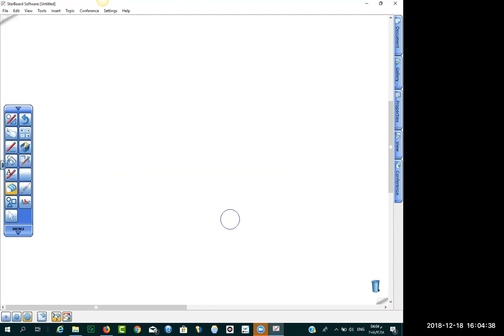أسئلة منوعة تكامل وقطوع